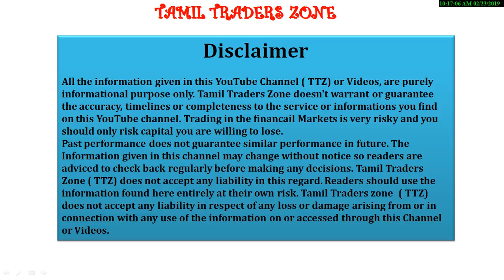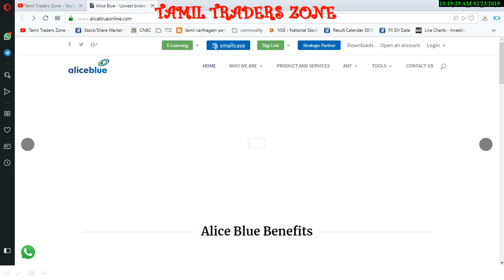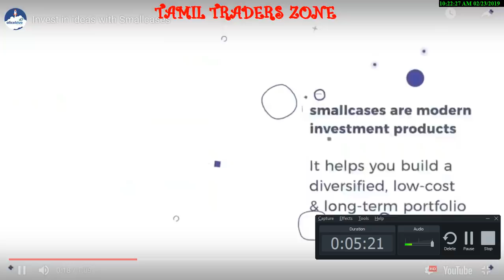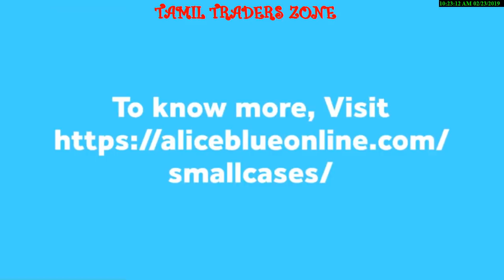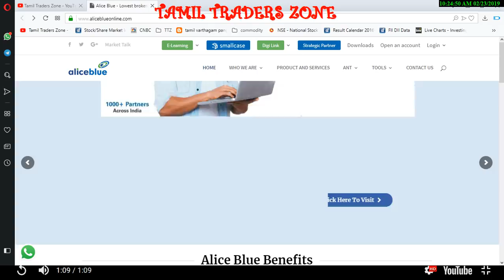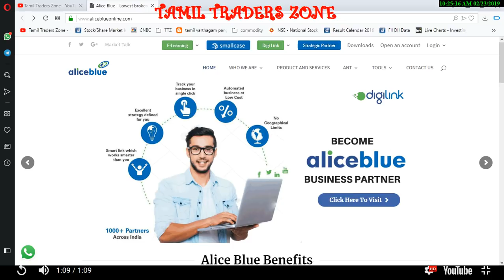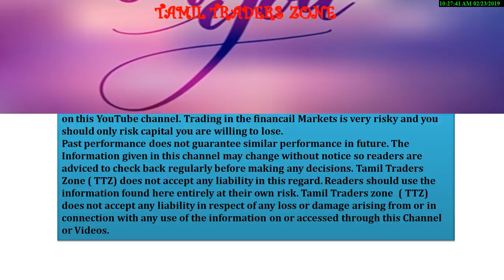BEST PORTFOLIO PLAN FOR INVESTORS|SIP|MUTUAL FUND VS STOCK MARKET|ALICE BLUE - SMALL CASEL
BEST PORTFOLIO  PLAN FOR INVESTORS|SIP|MUTUAL FUND VS STOCK MARKET|ALICE BLUE - SMALL CASE|

Invest in ideas with small cases
Stock investing for everyone
smallcases are the easiest way to invest in stock portfolios. Investing in portfolios diversifies the risk involved. Also, each smallcase is based on an idea, strategy or theme that makes it simple to understand what you're investing into Invest with your Aliceblue account, track, set up SIPs & manage multiple smallcases easily.

Saranya
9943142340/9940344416